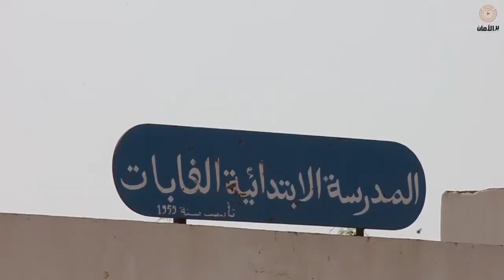الغابات، القيروان : حق التعليم آيل للسقوط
في حين عاد أغلب التلاميذ الى مزاولة تعليمهم في المدارس، منع أولياء تلاميذ مدرسة الغابات من معتمدية القيروان الشمالية أبناءهم من العودة الى مقاعد الدراسة، والسبب: المدرسة آيلة للسقوط.

"من حقي نتعلم و من واجب دولتي توفير فضاء تربوي لائق"، " كفانا حقرة كفانا تهميش، من حقي نقرى ومن حقي نعيش"
كانت هذه الجمل من بين الشعارات التي رفعها تلاميذ مدرسة الغابات بصحبة أوليائهم في اعتصام "صلحولنا مدرستنا " يوم الاثنين 23 سبتمبر على خلفية تآكل البنية التحتية للمدرسة. عشرات العائلات خرجت بأكملها في مسيرة و أغلقت الطريق القديمة الرابطة بين ولايتي القيروان و سوسة للمطالبة باعادة تأهيل أقسام المؤسسة التربية ومركبها الصحي الذي أصبح يمثل خطرا على صحة الأطفال.
"عدد كبير من التلاميذ أصبح يعاني من أمراض بسبب الماء الملوث و حالة المراحيض."  في بعض الأحيان بجد الأساتذة أنفسهم مجبرين على التدريس في ساحة المدرسة خوفا من سقوط القاعات." هكذا تحدثت إحدى الأمهات الحاضرات في  الأعتصام في حين حمّل المدرس وممثل نقابة التعليم  الأبتدائي نزار جراد الوزارة مسؤولية التردي الذي آلت إليه الأوضاع والذي ينفّر التلاميذ من التعليم العمومي.

تقع مدرسة الغابات على بعد 13 كلم من وسط مدينة القيروان و يعود تأسيسها الى فترة ما بعد  الأستقلال, سنة 1959. منذ ذلك الوقت, لا يذكر الأهالي تحسينات تذكر تم إدخالها على المدرسة. وهي واحدة من 5 مدارس لم يعد فيها التلاميذ إلى مقاعد الدراسة. يذكر أنه تم تسجيل عديد حالات الالتهاب الكبدي في السنوات الماضية في عديد المدارس في الولاية منها مدرسة "عين زانة" في منطقة حفوز, ومدرسة قصر دباش من معتمدية بوحجلة من نفس الولاية.

في تصريح لبر الأمان, ذكر معتمد القيروان الشمالية السيد سكندر بن تيشة أن مشروع إعادة تهيئة المدرسة على وشك البداية قائلا ان تأخيرا وقع في إسناد هذه الصفقة العمومية و أن الأشغال من المفترض ان تبدأ في شهر نوفمبر مفيدا بأنه "سيتم إيجاد حلول و توزيع التلاميذ على المدارس المجاورة في فترة الأشغال."

من جهته، أشار مدير المدرسة حسان الفارسي إلى أنه تم إستئناف الدروس يوم الثلاثاء بعد جلسة جمعت ممثلين على الجهة بوالي القيروان الذي أكد أن المناقصة ستنشر في غضون 10 أيام لإنجاز مبنى جديد بكلفة تبلغ حوالي 900 الف دينار يحتوي على 8 أقسام، و قاعة للمعلمين و مركب صحي ومطعم مدرسي إضافة الى القسم الإداري.